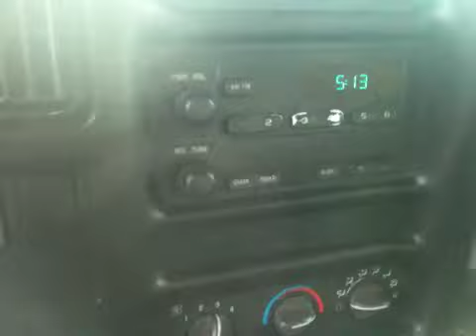C4500 Landscape dump